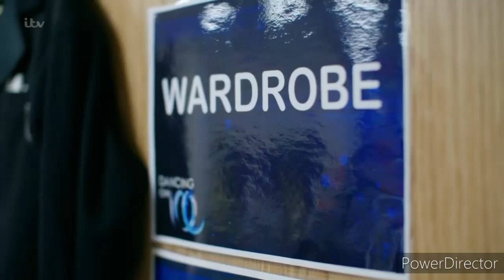Graham Bell and Karina Manta skating in Dancing on Ice (Musicals Week) (31/1/21)